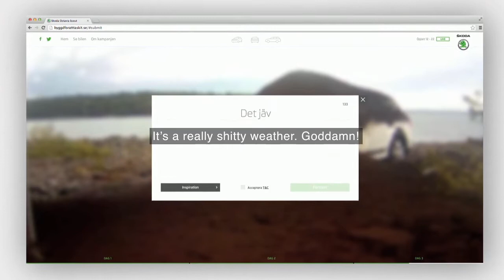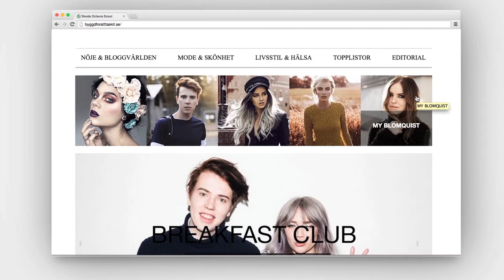Skoda "Built to Take Shit"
DDB Stockholm